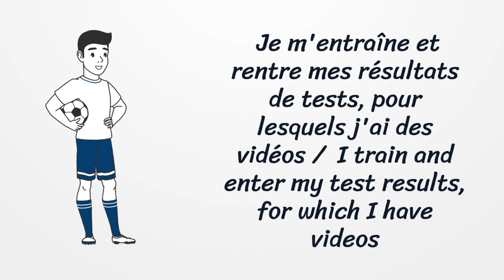ProFútbolAnalytics STEPS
HOW TO DO IT ?? COMMENT FAIRE ??

connectez-vous avec votre email et mot de passe vous avez 4 sections et à l'intérieur de vous des instructions sur la façon de faire les disciplines et de saisir et générer leurs résultats
nous vous attendons avec impatience dans les 2 dernières étapes où les 500 meilleurs avanceront et à partir de ces 70-80 nous vous inviterons à 5 jours de formation d'un camp espagnol dans votre pays

In your profile after registration login with your email and password you have 4 sections and inside instructions on how to do the disciplines and enter and generate their results
we are looking forward to you in the final 2 steps where the 500 best will advance and from these 70-80 we will invite you to 5 days of training of a Spanish camp in your country